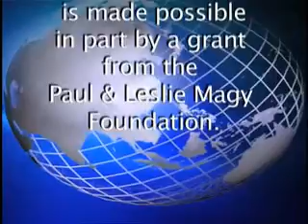14 Parsha Vaera Rabbi Herschel Finman (Exodus 6:2-9:35 SHEMOS)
on Sat Apr 08 11:24:38 EDT 2017 SHEMOT SHMOT SHMOS SHEMOT THE PARSHA SHEMOT ONLY